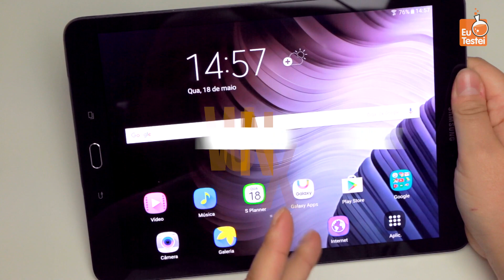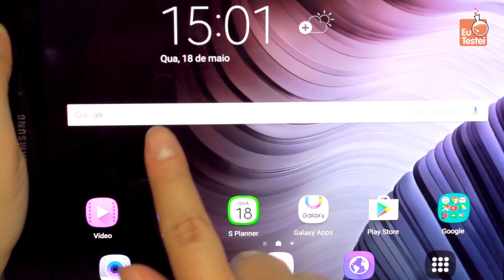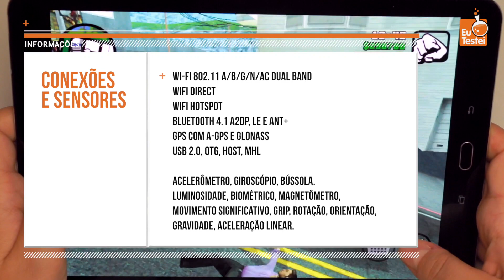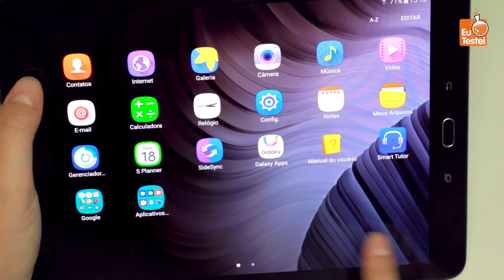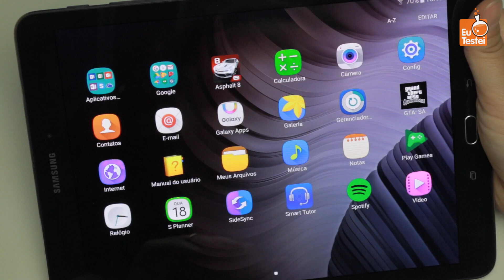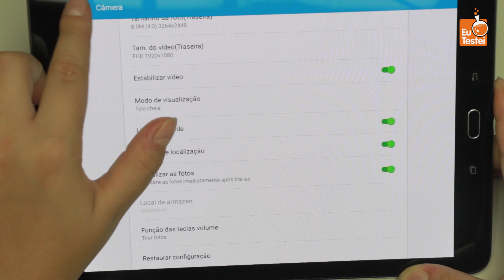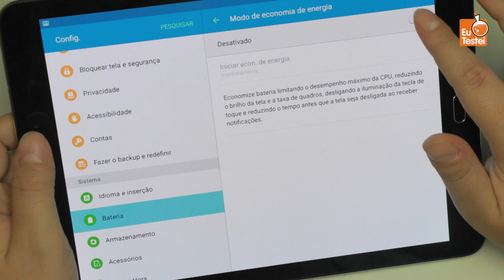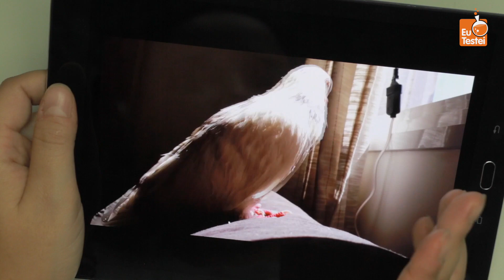Fino, elegante e poderoso, esse é o Galaxy Tab S2 da Samsung - Resenha EuTestei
Samsung Galaxy Tab S2 SM-T810

SIGA O ÍNDICE:
Design - 01:40
Tela - 04:02
Desempenho - 06:32
Sistema - 09:25
Aplicativos - 12:29
Câmera - 14:23
Música e mídia - 17:11
Bateria - 19:16
Caixa - 20:22
Armazenamento - 20:35
Conclusão - 21:03